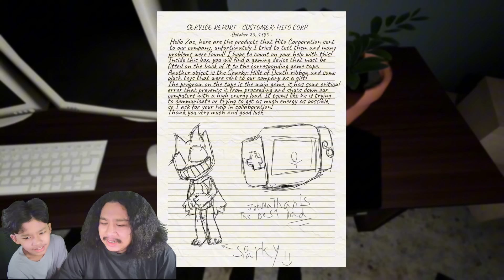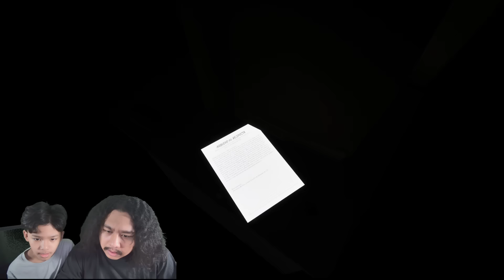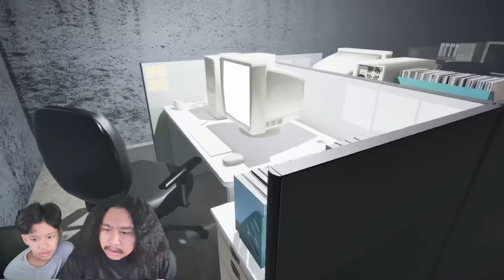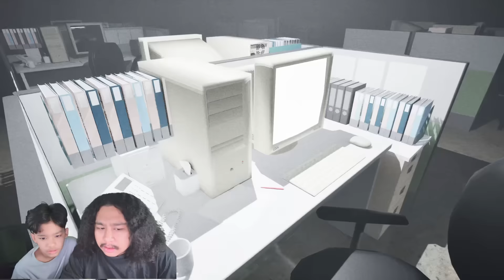มันทะลุออกมาจากเกม (Sparky: Hills of Death)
ไลฟ์ทุกวันเวลา 18.00
Tiktok มีติ๊กต็อกด้วยน้าาาา